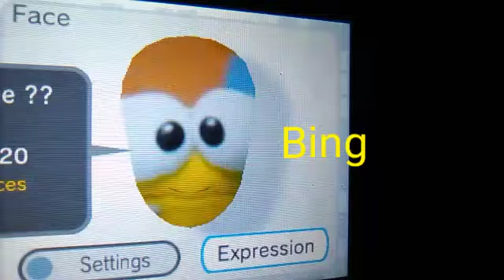Storybots Characters in Face raiders